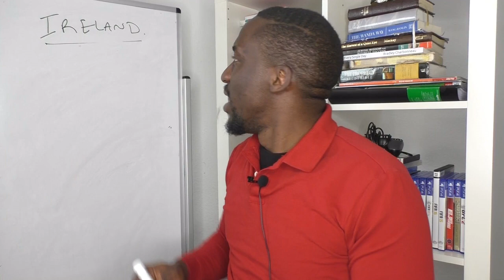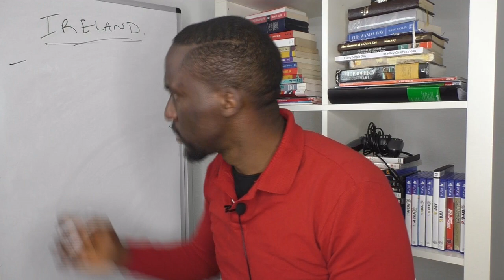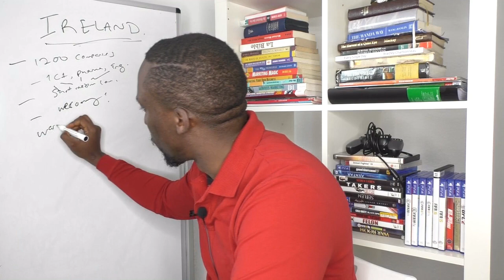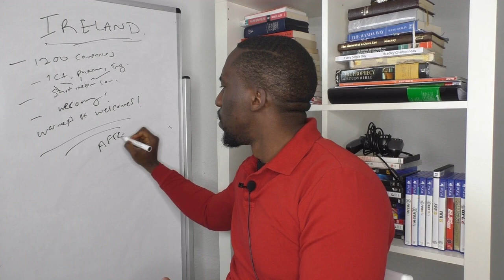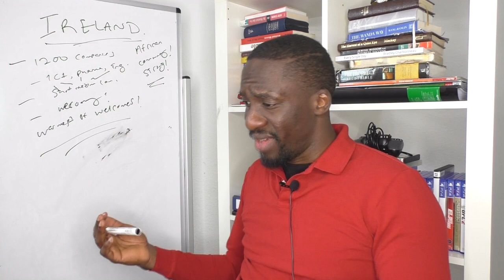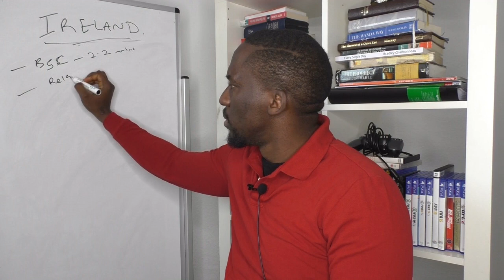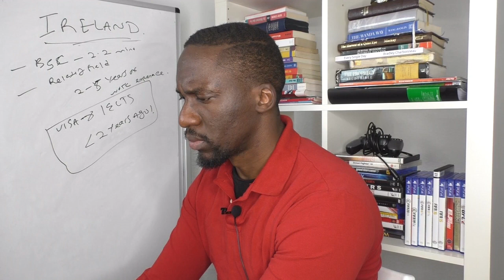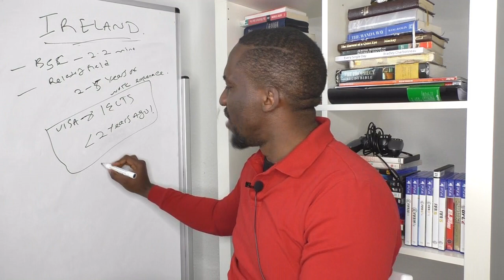Why Study in ireland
To speak to me or view my Youtube, School Reviews page etc all can be found